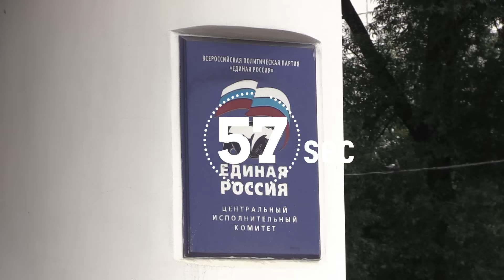Проект 60sec №425. Акция "Очередников Москвы"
участники "Очередников Москвы" собрались для встречи с депутатом Мосгордумы от КПРФ Еленой Шуваловой

Активисты заявляют, что при существующих темпах выдачи жилья многие очередники получат квартиры через 90 лет, и что сегодня более 80 тысяч московских семей стали заложниками бездействия чиновников Департамента городского имущества Москвы.